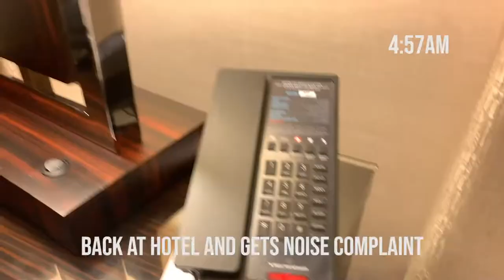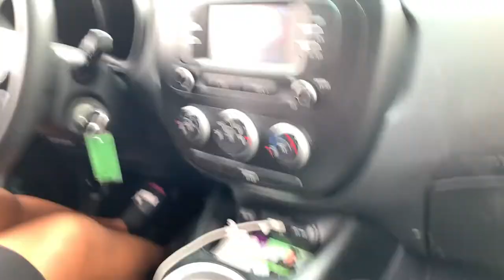Most Lit Society: Episode 4 - Columbus Pride with DJ eXeL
Toni B books Boss Britt & DJ eXeL for Columbus Pride 2019!!! Check out how it went! The Hottest DUO was lit , they Almost got kicked of a hotel!